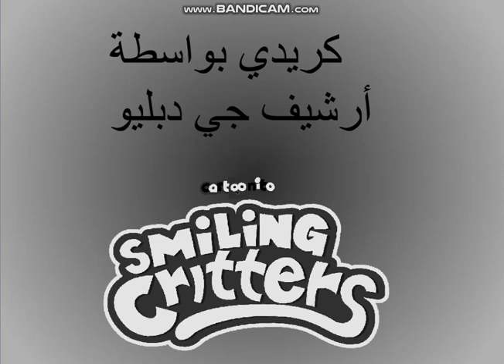Return To Numberland Reblowed 2766776